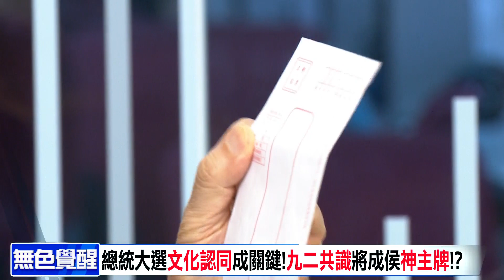【無色覺醒｜王丰】總統大選"文化認同"成關鍵!"九二共識"將成侯"神主牌"!?@ctitalk網路論壇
吐司編:cti877 菜編:cti640 喂小編:cti704   閃電五連編:cti114

本集內容:總統大選"文化認同"成關鍵!"九二共識"將成侯"神主牌"!?